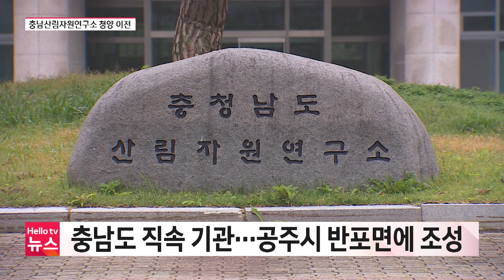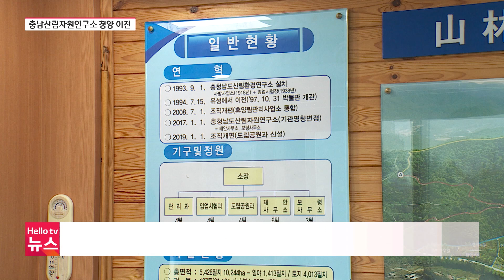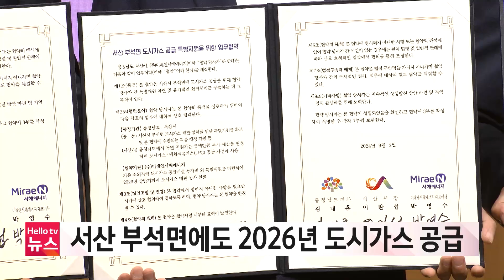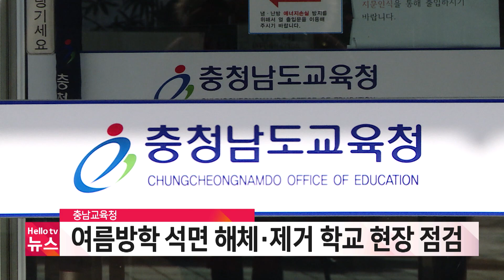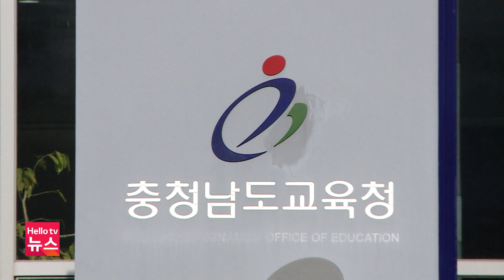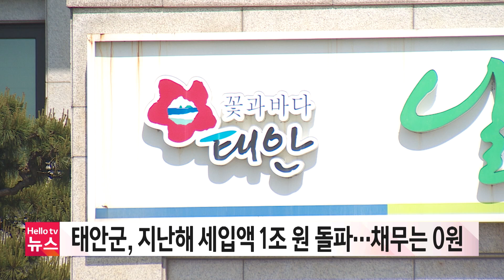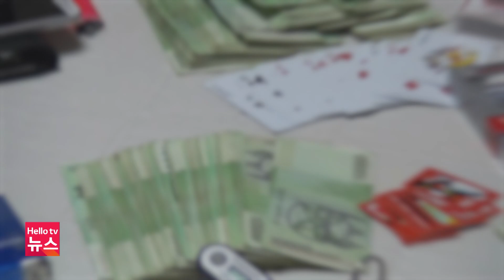산림자원연구소 품은 청양…"경제 활성화 기대"ㅣ[풀영상] 헬로tv뉴스 충남 2024년 9월 2일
1. 산림자원연구소 품은 청양…"경제 활성화 기대"
2. 가로림만 갯벌생태길 잇는다…국비 확보
3. 서산 부석면에도 '도시가스 공급'
4. 홍성 가축분뇨 처리 공장 화재…3명 다쳐